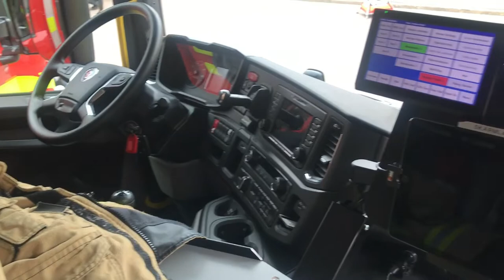Surprise for Amelia | Visiting Fire Station in Arvika | Swedish Fireman 👨‍🚒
Video Published : 23 October 2022.

Musician: Shades

Musician: BZMT